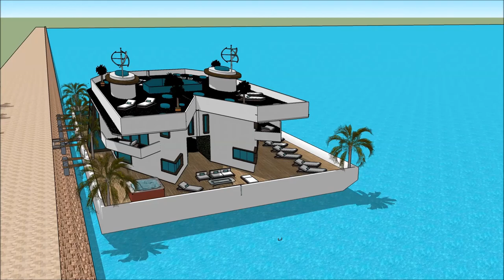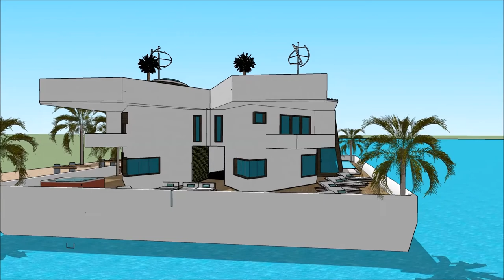Imah los cabos Sunda gawena undagi Amsterdam walanda sketchup imah ngambang arsiték Home in Holland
The floating house villa houseboatzania launching an innovative high-end luxury yacht floating house villa mansion home design potentially as a display of exhibition of Imah los cabos Sunda gawena undagi Amsterdam walanda sketchup imah ngambang arsiték Home in Holland .

The collection of the Floating house villa houseboatzania concept Imah los cabos Sunda gawena undagi Amsterdam walanda sketchup imah ngambang arsiték Home in Holland  consists of high luxury and architectural art pieces in minimalism combined with living on the waterfront of the harbour.

The floating house villa mansion yacht design has the basis to sustain living with high standards and contemporary structural design Imah los cabos Sunda gawena undagi Amsterdam walanda sketchup imah ngambang arsiték Home in Holland  with numerous of prospects for excessive living and celebrating the desire of life worldwide: